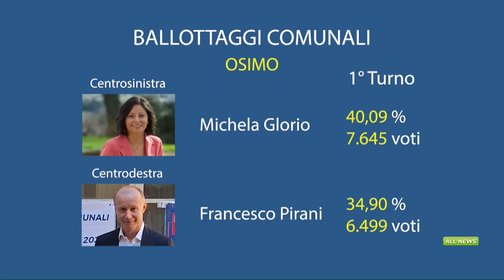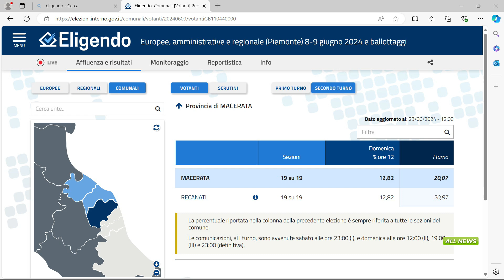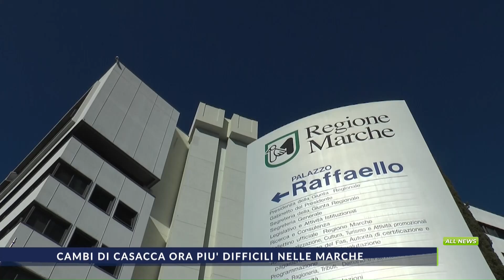ALLNEWS del 23_06_2024 edizione giorno delle 12.50